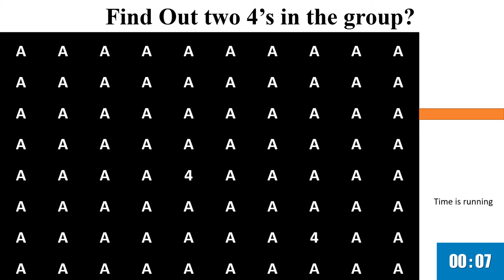Fun Activity 1 | kids puzzle | find the odd one out | test your IQ | spot the difference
Yuva and Sathviga, two kids are sharing their knowledge.

fun activity
kids puzzle
kids videos
kids fun activity
video puzzle
brain exercise
think and answer
IQ test
Personality Tests
Mind Tricks
brain teasers